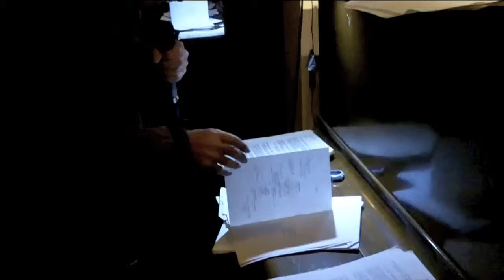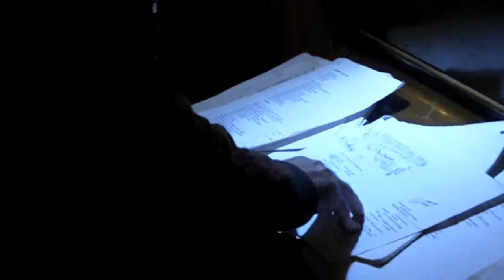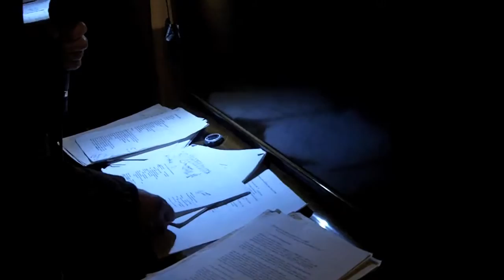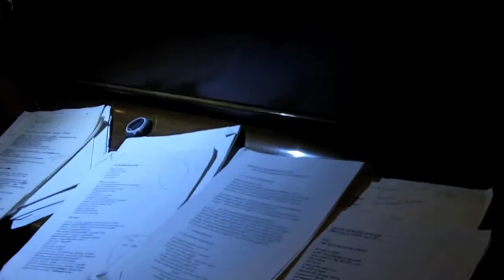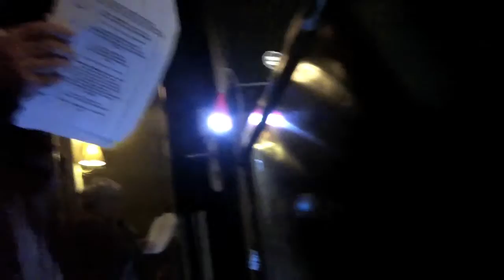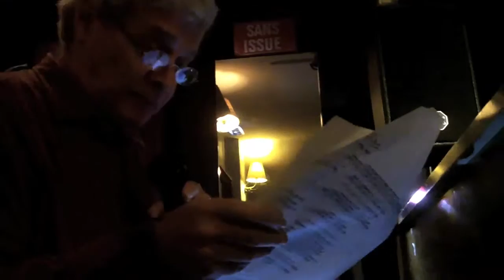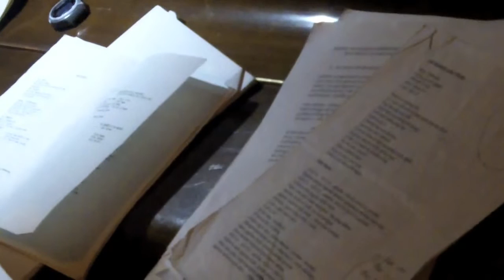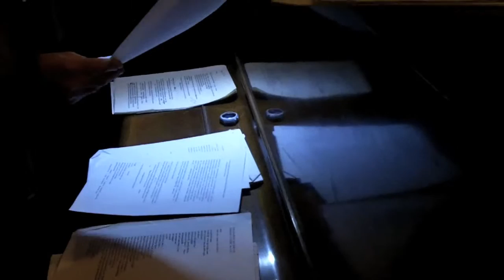Steve Dalachinsky, Yuko Otomo, Eugénie Kuffler, Aldridge Hansberry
Poetry & Music with Steve Dalachinsky , Yuko Otomo & Eugénie  Kufffler( sax ténor & flûtes), Aldridge Hansberry ( drums & flûtes )
Invited guest : Itaru Oki . at Bab-Ilo on 5 th October 2014 -Paris .
Exceptionnal performance . 2 parts : here part one .